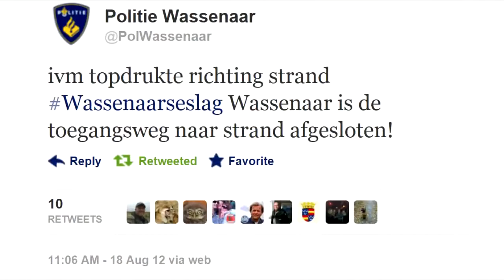Tropisch weekeinde in Wassenaar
Gepubliceerd op 19 aug. 2012

Het kwik steeg in het weekeinde van zaterdag 18 en zondag 19 augustus 2012 naar grote hoogten. Beide dagen werd het in Nederland en zeker ook in Wassenaar warmer dan dertig graden. Een tropische dag. Met hitterecord. Vrijwel iedereen wilde zich in de zee verkoelen en trok naar het strand.

De eerste strandgangers zorgen dit weekeinde al vroeg naar de stranden. Op beide dagen werd de toegangsweg naar de Wassenaarseslag al rond 10.30 uur afgesloten door de politie. Het strand was daarna nog maar per fiets, brommer of scooter of te voet te bereiken. Een enkeling ging met de strandbus.

Deze video bevat een impressie van 2 dagen strand en strandverkeer. Videoverslag en voice-over: Buurtjournalist Maarten Prinsen voor Buurtlink.nl.